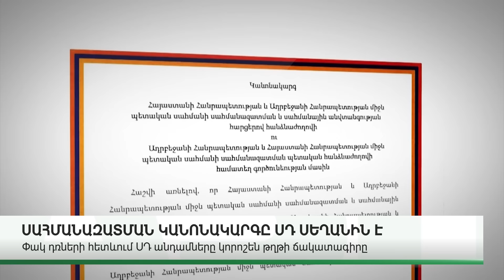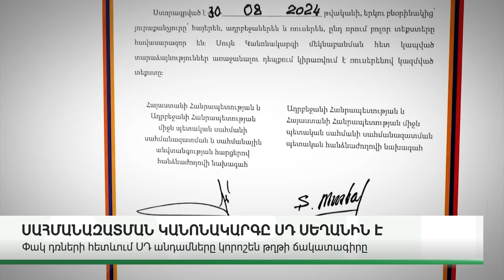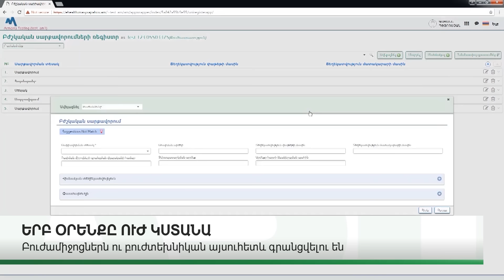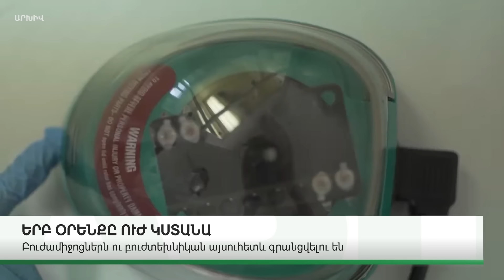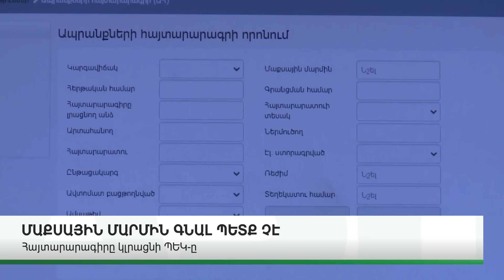ՆՈՐ ՄԱՆՐԱՄԱՍՆԵՐ. ԿԱՐԵՎՈՐ ԼՈՒՐԵՐ. ՍԵՊՏԵՄԲԵՐԻ 29, 2024Թ.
ABN TV
UCOM - 196
Rostelecom - 32

Կայք՝ abnews.am